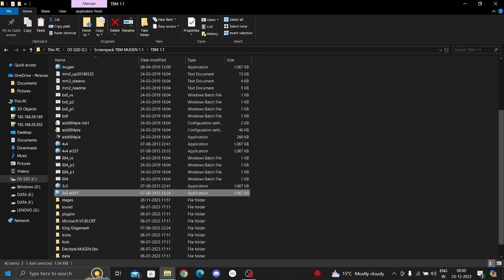Manga Goku OP & Vegeta DBS V2 OP & Broly DBS OP VS Jiren V2 OP in mugen